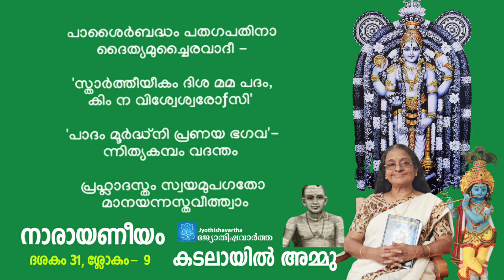Narayaneeyam ​| ദശകം31 | ശ്ലോകം-9